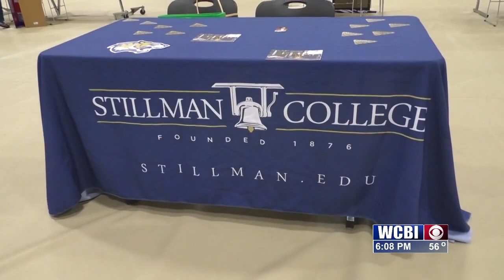Local sorority chapter hosts first HBCU college fair at Columbus High School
F HBCU COLLEGE FAIR PKG